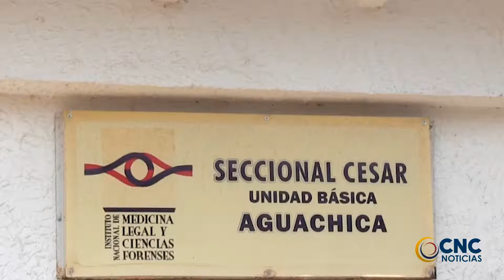MURIÓ AL CHOCAR CONTRA UN TRACTOCAMIÓN EN PAILITAS